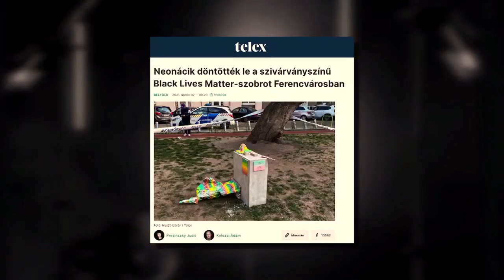A fővárosi Horthy-szobor nem műanyagból készül, térdelő helyett lovasszobor lesz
Az LMBTQP-lobbisták tudhatnák, hogy addig jár a köcsög a kútra, míg össze nem törik, tehát feszegethetik a határokat szivárványos BLM-szoborral, de ne csodálkozzanak, ha a magyar ellenállás is teszi a dolgát – fejtette ki Novák Előd a PestiTV Fair Right című műsorában, kritikával illetve Puzsér Róbertet, amiért az neonáci csürhének nevezte a szobor ellen fellépőket. A Mi Hazánk alelnöke úgy fogalmazott: OSB-lapokból készített budival pöcegödörbe helyezték a propagandaeszközt, amit ha szobornak neveznek, akkor pártjuk takarólemezei pedig művészeti installációk.

A Kétfarkú Kutya Párt társelnöke által levezényelt „szoborállítás” a Mi Hazánk Mozgalom szerint a szivárványkoalíció próbálkozása a tűrésküszöbünk kitolására, de Novák Előd szerint nem hátrálhatunk, épp elég, hogy Amerika letérdelt a homoszexuális lobbi előtt. A műsor kormánypárti részvevői szerint viszont a deviánsok felvonulását tűrnünk kell, s Orbán Viktor sem tehet mást, mert ezt várja el tőle a Nyugat. A Mi Hazánk ugyanakkor ezt Magyarország belügyének tekinti, s a mára mindenféle szexuális devianciát népszerűsítő felvonulások ügyében se Gyurcsányék támogató, se Orbánék tűrő politikáját nem fogadja el: a tiltást szorgalmazzák, immár sajnos egyedüli pártként. Ugyanis a homoszexuálisok szaporodásának sajátos módjaként a propagandát jelölte meg Novák Előd, melynek véget vetne a Mi Hazánk, hogy legalább a divatbuzik számát csökkentsék.

A „BLM-szobor” pozitív hozadékára is rámutatott, ahogy a „Horthy-korszak sem lett volna Tanácsköztársaság nélkül” – hivatkozott az általa „a Kuruc.info kiváló történészének” titulált Ábrahám Barnabás megállapítására. De Novák szerint a főváros első közterületi Horthy-szobra „nem egyszer használatos, eldobható műanyag szobor lesz, ami a gagyizmus megtestesülése a perverz propagandaeszköznél”, hanem méltó kőből készülő, fehér lovasszobor, tehát véletlenül sem térdelő. Emlékeztetett: Toroczkai László Ásotthalmon a nándorfehérvári diadal kapitányának, Szilágyi Mihálynak, a négy magyar kormányzó egyikének is bronzból állított szobrot az országban elsőként.

A műsor kormánypárti részvevői örömmel idézték fel a szivárványos zászló eltávolítását a budapesti városházáról, azonban zavarba jöttek, amikor Novák Előd azt mondta: ha egy év múlva a szivárványkoalíció kerülne hatalomra, s a Parlamentre is kitűznék, akkor már nem biztos, hogy elég lesz a 15 méteres tűzoltólétrája, így Szájer József tanácsát kérné az ereszeken való mászásban.

Vita volt a műsorban arról is, hogy radikális fellépéseknek helyük lehet-e a jobboldalon. A Sztálin-szobor ledöntésében lángvágóval közreműködő Pongrátz András, a Mi Hazánk „alapító atyjának” tetteit is megidézve vette védelmébe a párt alelnöke többek közt a homoszexuális propagandát szolgáló mesekönyv ledarálását is: Novák Előd szerint korábban Dúró Dóra hiába nyújtotta be a „már-már vállalhatatlanul mérsékelt javaslatát” a deviáns propaganda iskolai tiltása érdekében, azt leszavazta a Fidesz is 2019-ben, de egy évre rá a könyvdarálás figyelemfelhívó ereje kellett hozzá, hogy az Alaptörvénybe kerüljön a tilalom, így a Mi Hazánk „faltörő kos szerepére”, radikalizmusára igenis szükség van a párt alelnöke szerint.